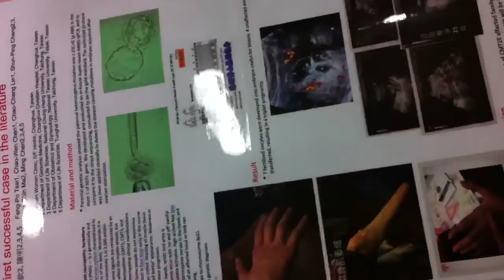世界第一例 cmt tsrm 2012 應用胚胎著床前基因診斷克服遺傳性腓骨肌萎縮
世界第一例  cmt  tsrm  2012 應用胚胎著床前基因診斷克服遺傳性腓骨肌萎縮症第IIE型：世界第一例 Preimplantation genetic diagnosis of Charcot-Marie-Tooth disease Type IIE: Report of the first successful case in the literature  TSRM台灣生殖醫學會2012年會論文發表接受通知 受文者：  蔡鋒博 醫師 事  由：  本年度年會論文發表之徵文您的Abstract